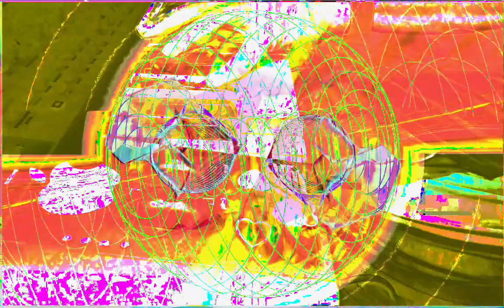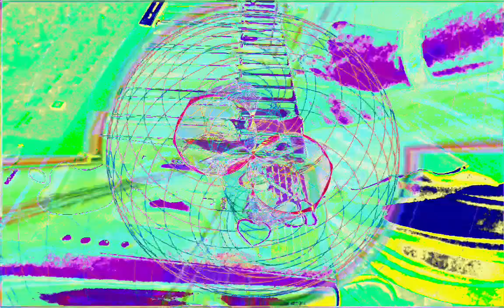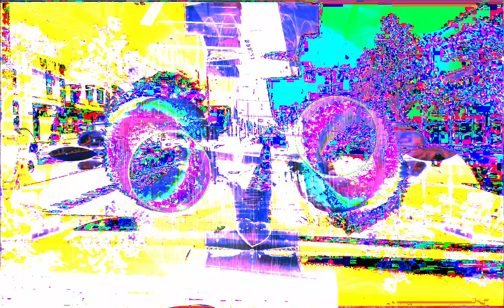Forms of sound made real from beyond all voids of nothingness - Structure without structure manifest